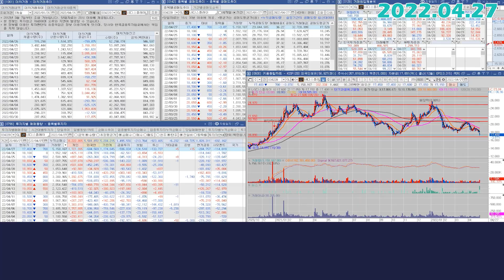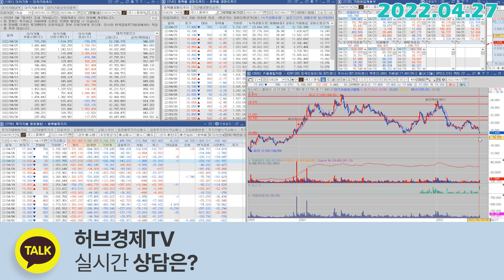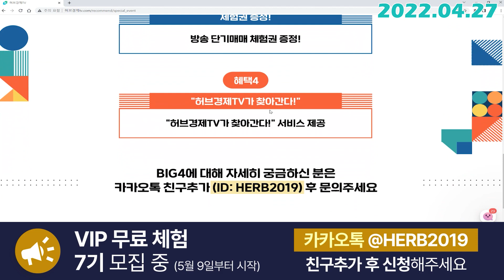LG디스플레이 (034220) - 어닝쇼크 그리고 메이저들의 의도는?